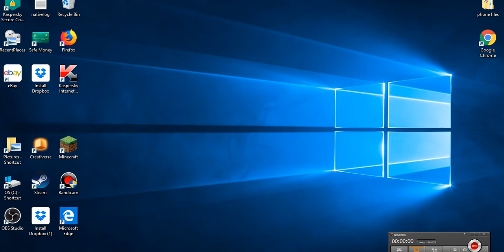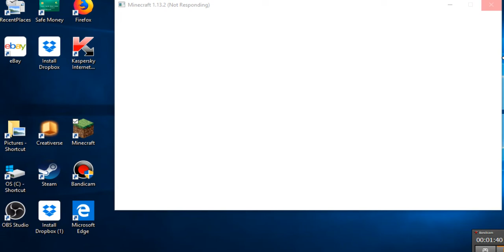Lego's Island: Continuing The Campsite!!! November 4,2018!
TODAY I CONTINUE THE CAMPSITE FOR NOVEMBER 17 ENJOY!!! :D

NEXT Episode: November 6!